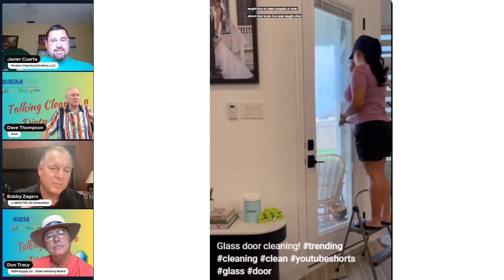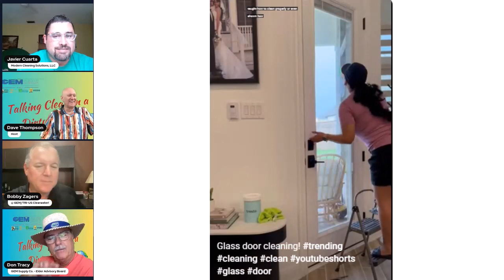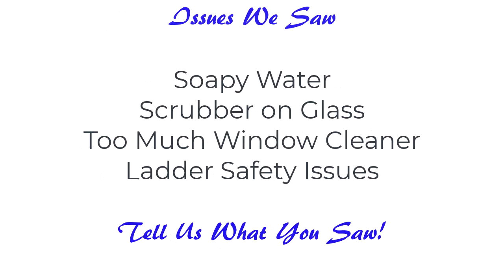As We See It! *Don't Soap, Soap, Soap that Glass! Cleaning Videos Gone Wrong * As We See It!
Ever seen a video clip that made you go, HUH?  Well, we have.

Here at "As We See It" we review cleaning videos that make us go, What were they thinking?

Join us for a captivating discussion on cleaning techniques, tools, equipment, training, and products!

In this eye-opening episode of As We See It, host Dave Thompson, along with Javier Caurta, Bobby Zagers, and Don Tracy, analyzes this glass cleaning video.

Gain valuable insights as they dissect the do's and don'ts of cleaning, including what works and what doesn't.
Discover why using a scrub pad on glass is a mistake and learn the correct way to clean glass surfaces.
Don't miss out on this episode dedicated to teaching you the secrets of effective cleaning!

The key moments in this episode are:
00:00:00 - Glass cleaning video,

00:00:43 - Critique of the cleaning video,

00:02:32 - Professional cleaning advice,

00:03:51 - Difference between residential and commercial cleaning,

00:05:06 - Importance of proper education,

Learn about Microfiber here, FREE